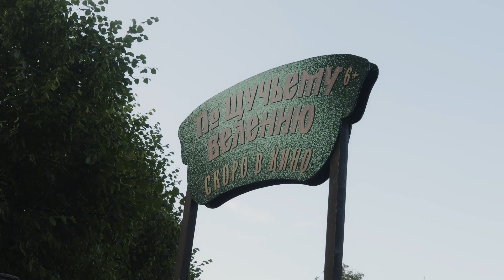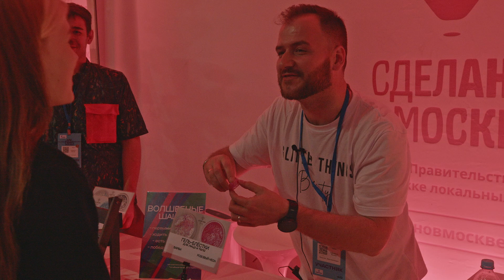VK FEST 2023 І Как это было?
VK Fest собрал в Москве десятки тысяч гостей, 30 миллионов в онлайне, более 100 артистов и знаменитостей!

В выходные, 15 и 16 июля, крупнейший open-air страны прошёл в Москве — все билеты на фестиваль были распроданы. Столичный Парк Горького на два дня превратился в место встречи артистов, актёров, блогеров, спортсменов и поклонников популярной музыки. Двухдневный праздник объединил в центре столицы десятки тысяч людей.